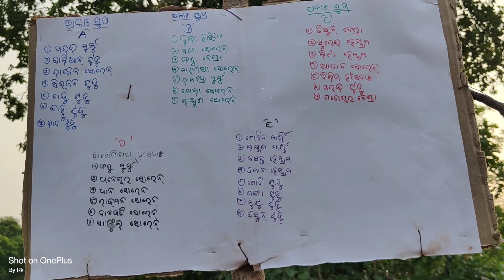KHAJURINALI SIRFA SOLE JIL JOM 2024🔥🤤//1st part video🤩😍/2nd part video is comming soon ଆଡି ରାସ୍କା ଗେ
Date :- 28,05,2024
support me guys plz 🙏🙏